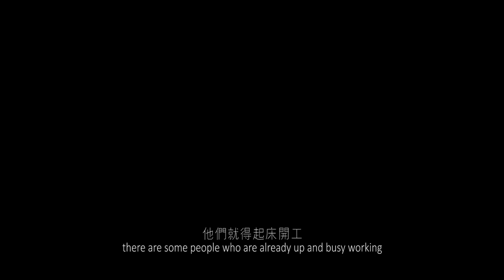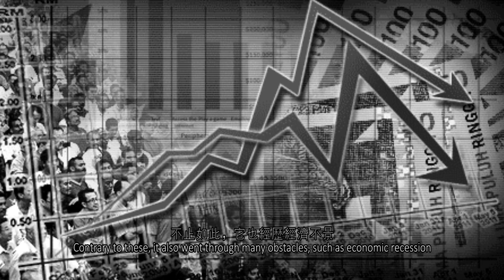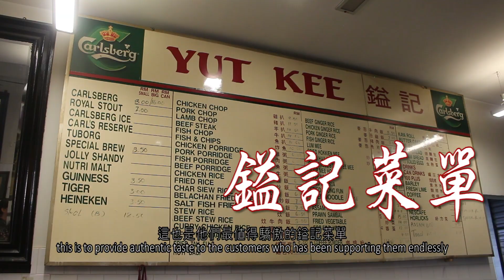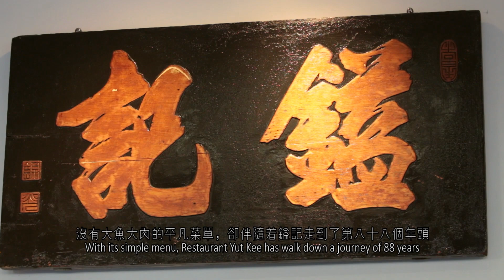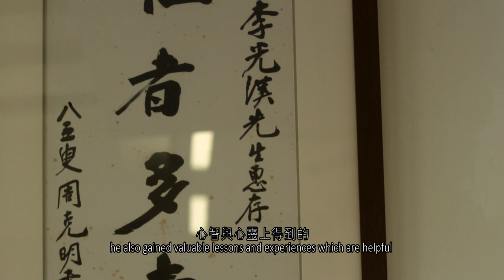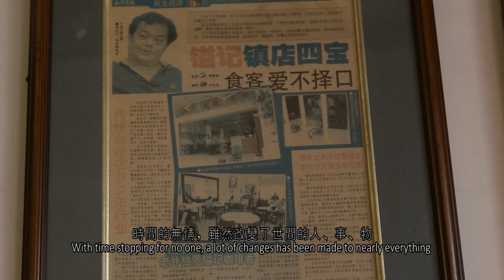镒起来！JOM! Let's Yut Kee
《镒记中西菜馆》
一间拥有超过八十年历史的菜馆，除了丰富的菜单还有什么令它能够在马来西亚立足那么多年呢？

Black Out Production
Producer: Yeng Chun Man
Assistant Producer: Soh Yong Xin
Director: Chan Weng Hung
Assistant Director : Ng Enn Li
Director of Photography: Zachary Neoh Zun Wai
Scriptwriter: Kimberley Cybil, Ng Cheng Siew
Editor: Ng Enn Li, Ho Kai Xian